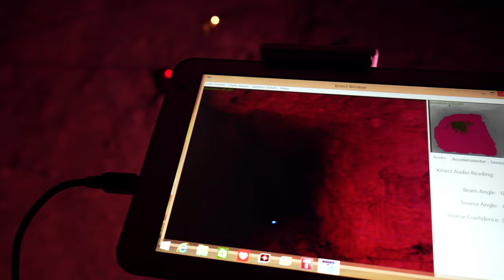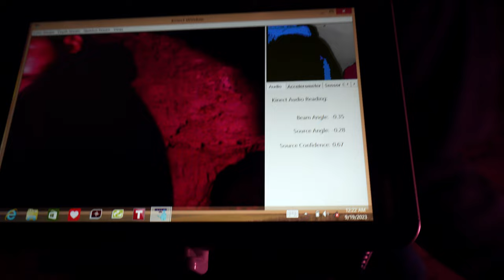TERRIFYING PARANORMAL ACTIVITY CAUGHT ON CAMERA | INSIDE THE TOMMY KNOCKER MINE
We ventured deep into the heart of the Fredrickson Mine, one of Nevada's most haunted mines, on a quest to uncover the secrets of the infamous Tommyknocker. After a grueling trek through the mine's depths, we finally reached the end of our journey. What we encountered there will leave you in awe – it was a firsthand encounter with true paranormal activity at its absolute finest.

Please check out! @Eerie_expeditions

Enjoy the Video! Cheers!
Mok

THANKYOU

Gday and Welcome to The Black Collar Project
Join me (Mok) on a journey, where I will take you to America’s most darkest, spookiest locations, together we will investigate haunted locations, Trip over tombstones, communicate with the deceased, explore abandoned places and ghost towns, urban legends, and venture into the unknown.

The places i explore are public place, 24/7, or i have permission from the private owner or organisation, I do not trespass or break and enter, i condem this sort of behaviour.

I try to Make the Content as authentic as possible, without manufacturing anything, If I dont capture anything, dont be dissapointed, I will try my best to bring you entertaining content, And i am always open to suggestions ,on how i can better the channel, for you the viewer.

If you are interested in being part of an investigation, or if you have recommendations on where i should investigate.